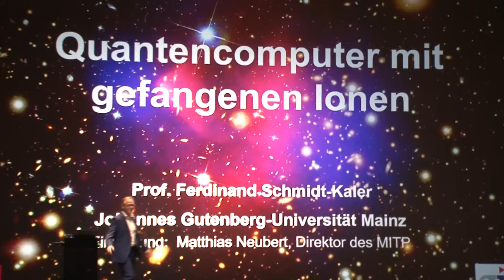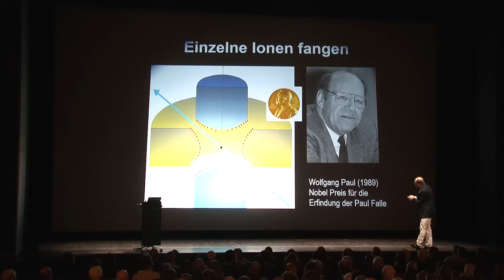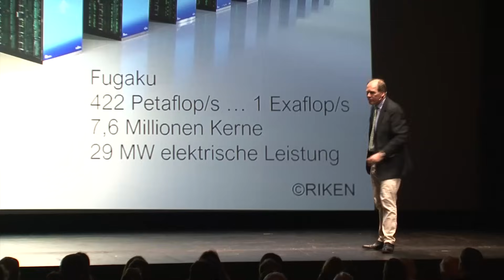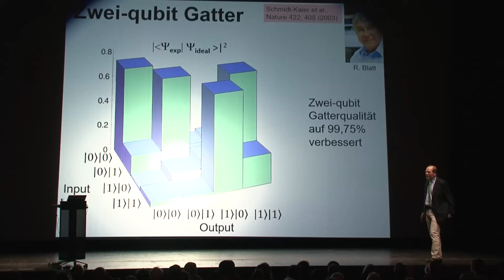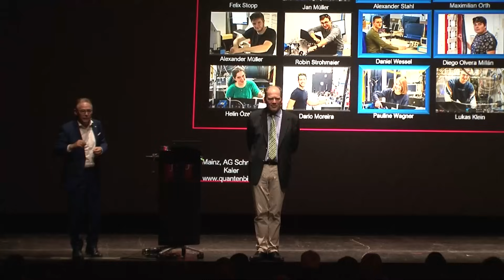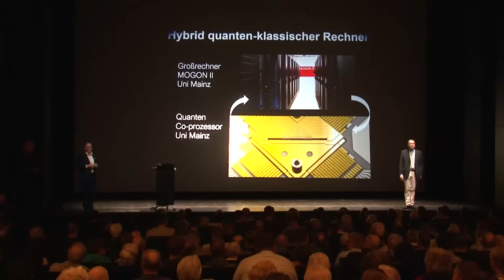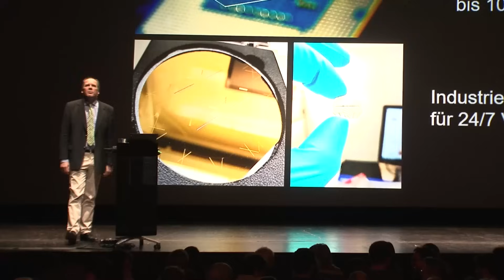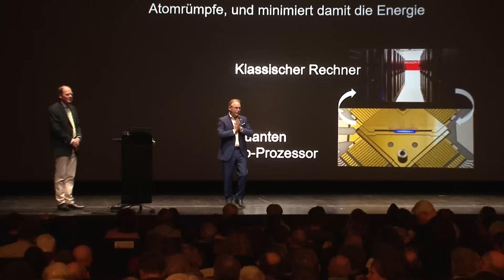PHYSIK IM THEATER: Quantencomputer mit gefangenen Ionen (24.11.2022)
Quantencomputer versprechen höchste Rechenleistung. Worin besteht das Funktionsprinzip dieser völlig neuartigen Rechenmaschinen? Es sind die für uns unerwarteten und ungewohnten Eigenschaften der Quantenmechanik. Aber wie steht es um die Realisierung des Quantencomputers? Wo liegen die ersten möglichen Anwendungen? Prof. Dr. Ferdinand Schmidt-Kaler beschreibt den Weg zum Bau eines Quantencomputers mit Ionen, der an den Hochleistungsrechner MOGON in Mainz angeschlossen wird. Diese Kombination wird besonders geeignet sein für die Simulationen von komplexen Molekülen und zur Energie-Optimierung chemischer Reaktionen.

Das Thema könnte aktueller nicht sein – wurde doch der Physik-Nobelpreis 2022 an drei Quantenforscher, darunter Anton Zeilinger von der Universität Wien, verliehen. Deren bahnbrechende Experimente mit zwei Quantenzuständen bereiteten den Weg für neue Technologien, mit denen sich Quantenzustände kontrollieren lassen und die völlig neue Anwendungen ermöglichen – wie etwa den Quantencomputer.

Ferdinand Schmidt-Kaler studierte Physik in Bochum, Bonn und München. Vom Max-Planck-Institut in Garching wechselte er 1992 an die ENS in Paris und 1995 an die Uni Innsbruck. Seitdem arbeitet er mit gefangenen Ionen und wie man damit Quantenbits einschreiben und verarbeiten kann. Er wechselte 2005 als Professor nach Ulm und 2010 an die Universität Mainz und erforscht hier skalierbare Quantencomputer.
Der Vortrag von Prof. Dr. Ferdinand Schmidt-Kaler beginnt bei Minute 8:06

Das MITP wurde im November 2012 im Rahmen des Exzellenzclusters PRISMA gegründet und bietet Physikerinnen und Physikern aus aller Welt die Möglichkeit, in Mainz auf Zeit zusammenzuarbeiten und interdisziplinär zu forschen.